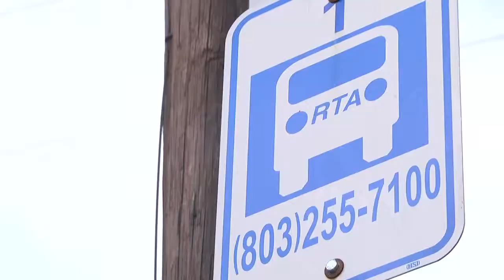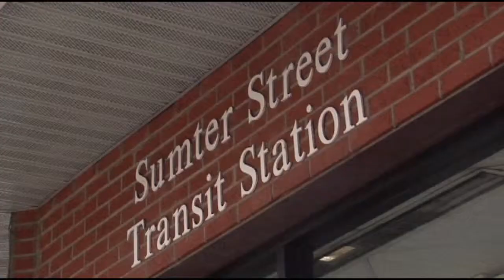CMRTA cuts looming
Route cuts are back on the table two months after Richland County and the city of Columbia kicked in more than a million dollars to keep the cash strapped bus system afloat until at least the summer, but that pot of money is running dry.